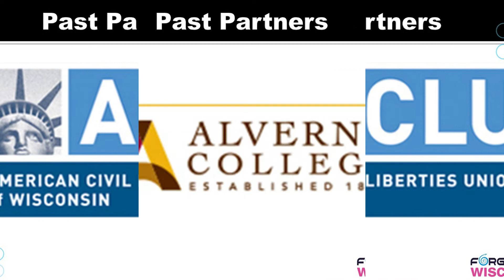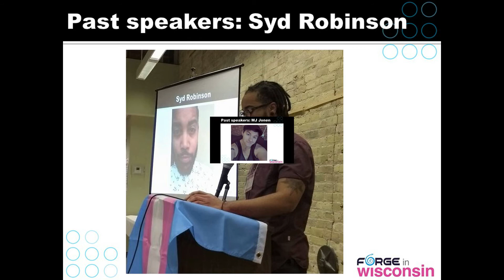A retrospective of 2018 MKE TDOR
This brief video recaps a brief portion of the speech Monica Roberts gave at Milwaukee's Trans Day of Remembrance in 2018.

It also captures some history of past partnerships and prior years' speakers and performers.